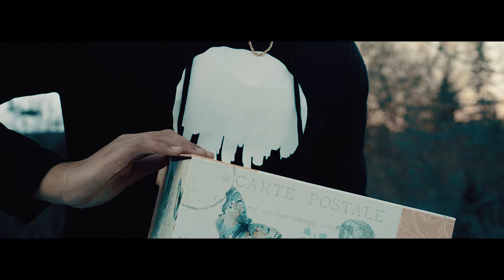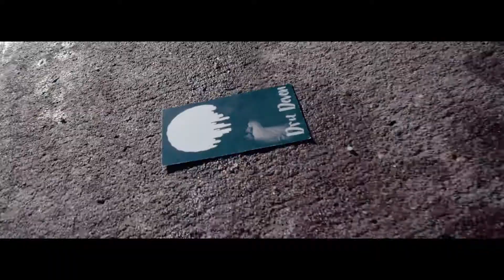Dru Devon - Pay Off (Official Music Video)